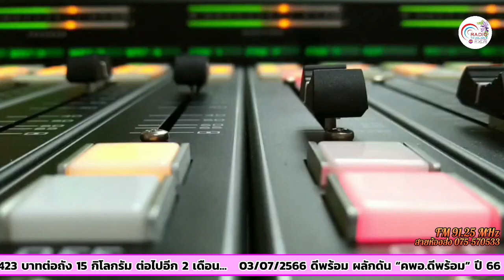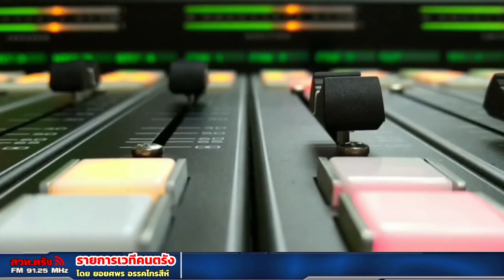รายการเวทีคนตรัง 06 07 2566